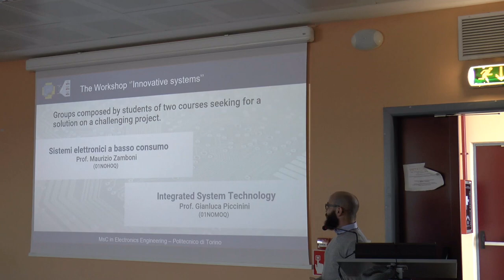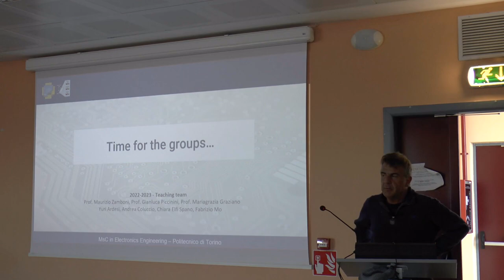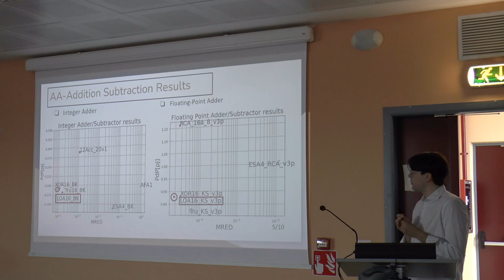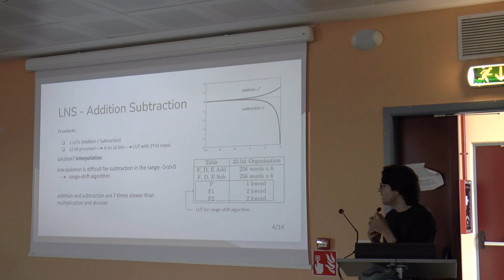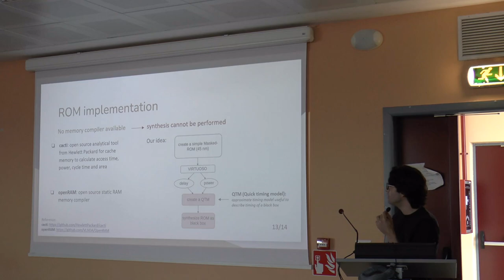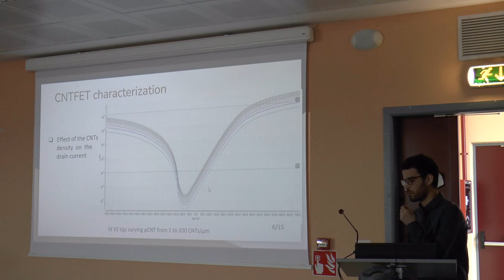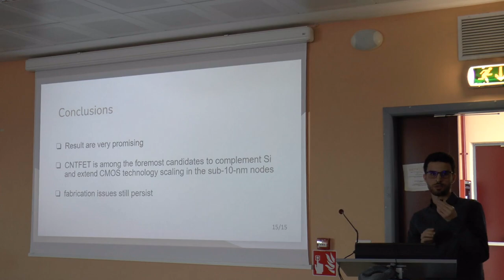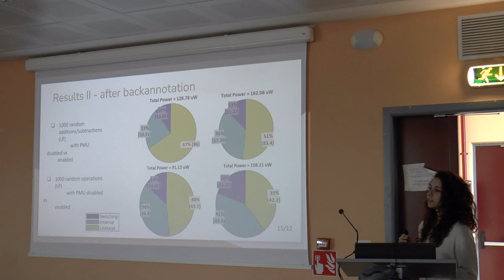Final Presentation of the course “Workshop: Innovative Systems” 2022/2023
The workshop “Innovative systems” aims to explore the capabilities of new technological processes used in the design of innovative digital systems. Three groups of students develop a project in cooperation with academic tutors who guide them on project decisions. The workshop is multidisciplinary and gathers students of two courses: “Sistemi elettronici a basso consumo” (Low-power electronic systems) and “Integrated System technology”.

In the first part of the workshop, the students designed an application-specific processing architecture by comparing different design solutions and optimizing them on power and/or speed. Secondly, the workshop focused on the physical design of a subcircuit of their architectures, using both conventional CMOS technology and cutting-edge technologies.